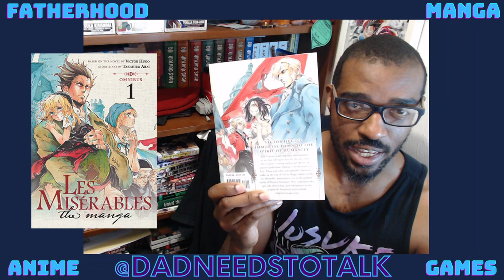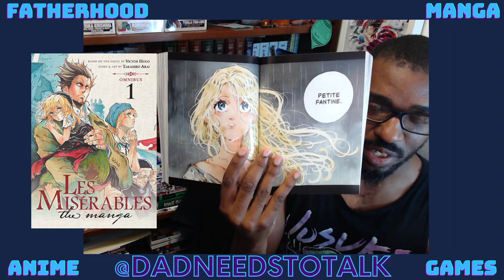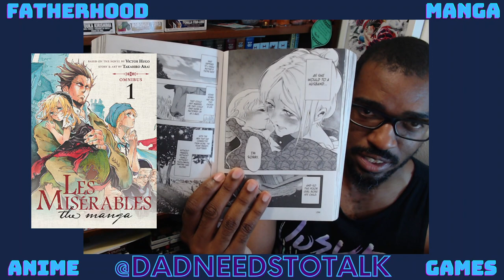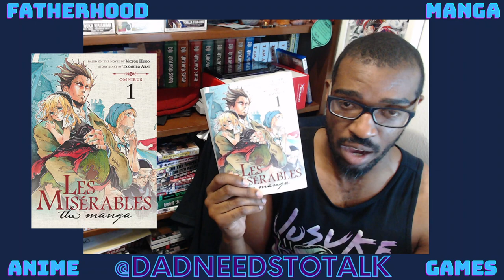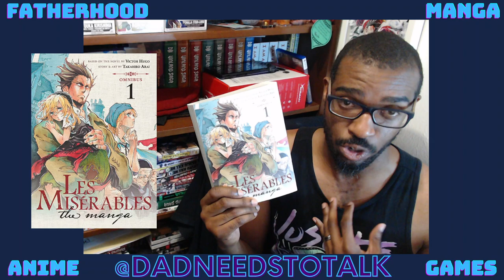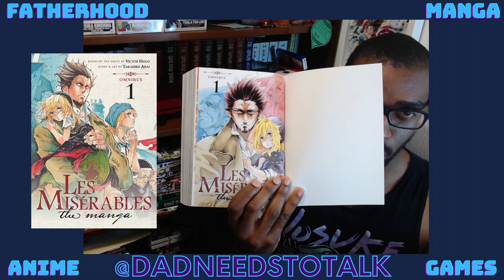Manga Talk: Les Miserables Omnibus 1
161 years after its original release I dive into this classic story.

Original Novel by Victor Hugo
Story & Art by Takahiro Arai
Published by Seven Seas